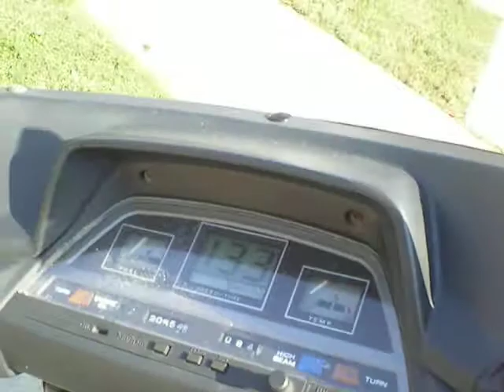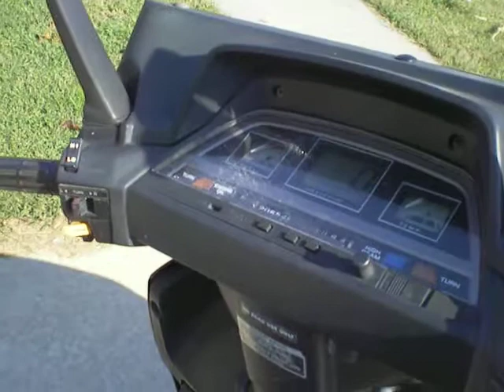86 honda elite 250